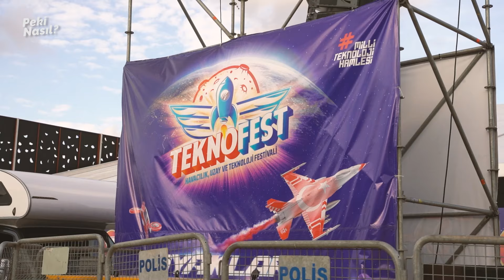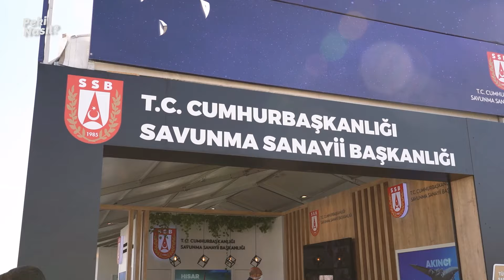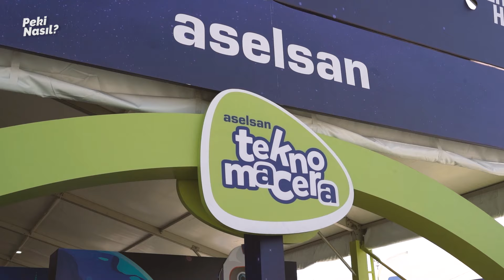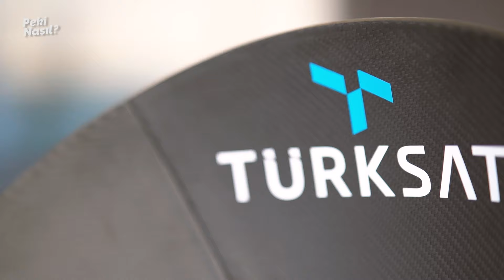Ayakları Yere Basmayan Festival | TeknoFest Vlog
Arkadaşlar merhaba,
Bugün Peki Nasıl? programımızda TeknoFest vloğu ilke sizlerleyiz...

T3 Vakfı'nın düzenlediği ve Türkiye'nin genç teknoloji girişimcilerine büyük destek verilen TeknoFest'te hem gençlerin projelerini inceledik hem de ANKA gibi Akıncı gibi Cezeri gibi Türkiye'nin vizyon projelerine göz attık...

Selçuk Bayraktar ve Haluk Bayraktar'ın başkanlığındaki TeknoFest gençlerimizin hayatlarına heyecan kaymaya devam ediyor...